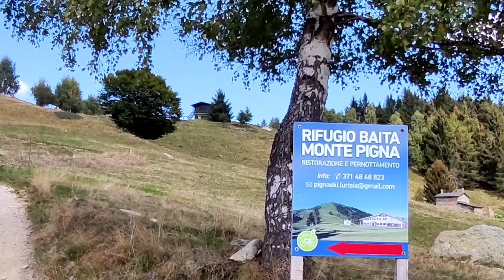MTB slow bike- Monte Pigna da Roccaforte Mondovì (CN)